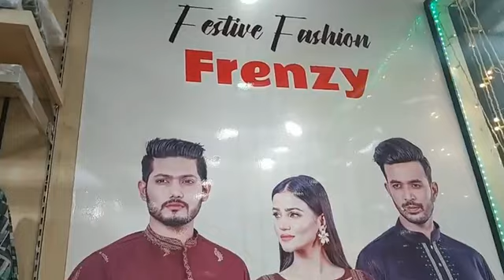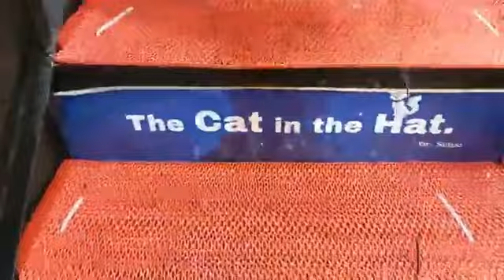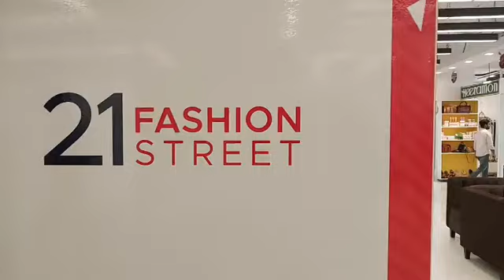ঈদ বাজারে পণ্য বয়কটে ভয়াবহ প্রভাব || Boycott products in the Eid market || Boycott Indian Products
ঈদ বাজারে পণ্য বয়কটে ভয়াবহ প্রভাব || Harmful effect of product boycott on Eid market || Boycott Indian Products

দিল্লীর মেয়েদের মুখে বাংলাদেশী বাজারের অদ্ভুত কথা ||  বয়কটের প্রভাব || Boycott Indian Products
হাসিনা ক্যান পন্য বয়কটের বিরুদ্ধে মাঠে নামিলো || Pinaki Bhattacharya || The Untold

ভারতীয় পণ্যের বিকল্প বাংলাদেশী পণ্যগুলো দেখে নিন || Indian Products Alternatives.

খবর, সর্বশেষ খবর, ব্রেকিং নিউজ - BDNnewsOne বাংলা - BDNewsOne
বাংলাদেশ এবং বিশ্বের সর্বশেষ খবর, প্রতিবেদন, বিশ্লেষণ, সাক্ষাৎকার, ভিডিও, অডিও এবং ফিচারের জন্য BDNnewsOne ভিজিট করুন।

Join the movement! Explore the impact of boycotting Indian products in Bangladesh with our comprehensive data comparison video. Discover the prevalence of Indian products in Bangladesh market and learn about the alternatives available.We Show Indian Products Alternatives.From essential commodities to consumer goods, we delve into the Indian product list and showcase Bangladeshi alternatives. Explore the economic and social implications of boycotting Indian products, and join us in supporting local industries. Let's embrace Bangladeshi products and make informed choices for a sustainable future.
আমাদের নতুন ডাটা কম্পেরিসন ভিডিওতে আমরা ভারতীয় পণ্যের বয়কট করার কারণে বাংলাদেশে প্রতিস্থানিক পণ্যগুলির গুরুত্ব নিরুপণ করছি। আমরা ভারতীয় পণ্যের তালিকা নিয়ে বিশদ তথ্য প্রদর্শন করবো এবং সেগুলির প্রতিস্থানিক বাংলাদেশী বিকল্প পণ্য সম্পর্কে আলোচনা করবো। আমাদের নতুন ভিডিওতে আপনি ভারতীয় পণ্য বয়কটের  প্রভাব এবং বাংলাদেশী পণ্যের গুরুত্ব সম্পর্কে বিস্তারিত তথ্য পাবেন।

indian products boycott in bangladesh
indian products boycott
indian products boycott in bangladesh news
boycott indian products effects
indian product boycott news
pinaki bhattacharya boycott india
indian products In Bangladesh
indian products
indian products boycott
Indian products in Bangladesh market
indian product list
product india
boycott indian product Bangladesh
Indian Products alternatives
Alternatives Of Indian Products
Alternatives of Indian product
varotiyo ponno bikolpo
bikolpo ponno
boycott indian products
ভারতীয় পণ্য বর্জন
ভারতীয় পণ্য
ভারতীয় পণ্য কি কি
ভারতীয় পণ্যের তালিকা
ভারতীয় পণ্য তালিকা
ভারতীয় পণ্যের বাজারে হাহাকার
ভারতীয় পণ্য আমদানি কমেছে
ভারতীয় পণ্য বয়কটের কারণ কি
ভারতীয় পণ্য বয়কটের খবর
ভারতীয় পণ্য বয়কটের
ভারতীয় পণ্য বয়কটের ব্যতিক্রমী প্রচারণা
ভারতীয় পণ্য বর্জনের ডাক
ইন্ডিয়ান পণ্য বয়কট
ইন্ডিয়ান পণ্যের ব্যবসা
ইন্ডিয়ান পণ্য
ইন্ডিয়ান পণ্য তারকা
ইন্ডিয়ান পণ্য কি কি
ইন্ডিয়ান পণ্যের তালিকা
ইন্ডিয়ান পণ্য তালিকা
ইন্ডিয়ান পণ্য বর্জন
ভারতীয় পণ্যের
ভারতীয় পণ্য বয়কটের ডাক
ভারতীয় পণ্যের তালিকা
ভারতীয় পণ্য সমূহ
ভারতীয় পন্য তালিকা
ভারতীয় পণ্য কোনগুলো
ভারতীয় পণ্যের বিকল্প
বিকল্প ভারতীয় পণ্য
বাংলাদেশি পণ্য
বাংলাদেশি পণ্য কি কি
জয় হিন্দ জয় বাংলা হবে